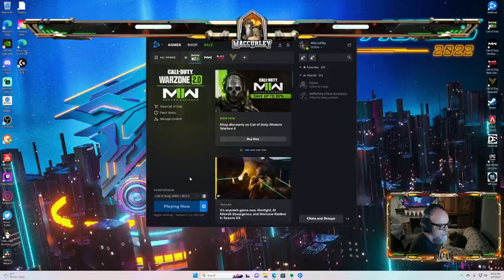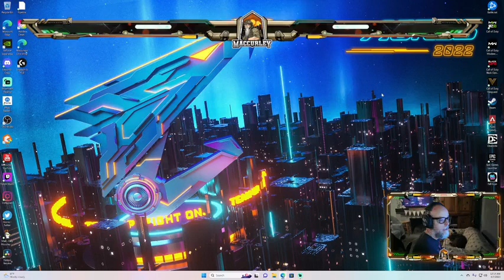🍀Langkah pertama selalu sulit_Bagian 12